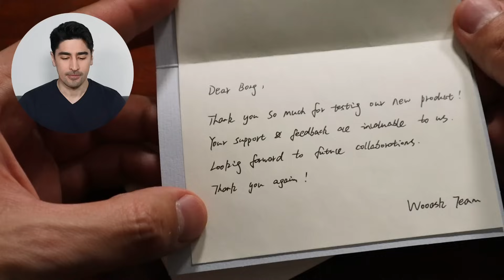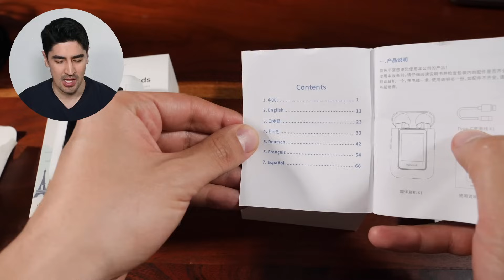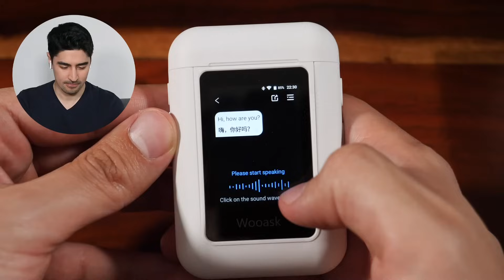Wooask TransBuds A8 Review: Instant Translation & Language Learning With AI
Break Language Barriers Instantly with Wooask TransBuds A8, Powered by ChatGPT!

‣ Standalone App-free Use with Touch Screen
‣ Instant Real-Time Translation with 98% Accuracy
‣ AI-Enhanced Interactions via ChatGPT
‣ Supports 144 Online and 16 Offline Languages
‣ Share conversations via email with a tap

[00:00] - Preview
[00:19] - Introduction
[00:48] - Unboxing
[01:55] - Earbuds Testing
[02:53] - Case Speaker
[04:35] - ChatGPT Teting
[06:09] - Conclusion

The background music used in this video comes from pixabay.com.